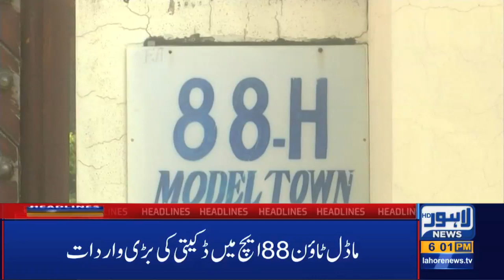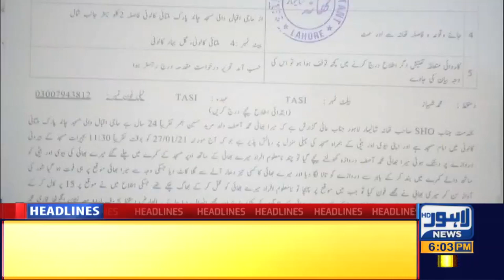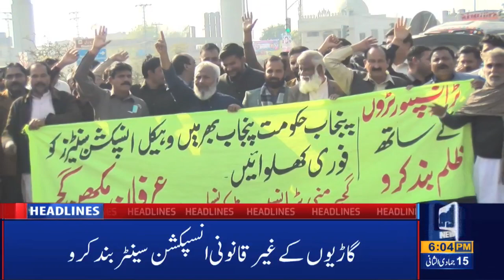Lahore News HD | 06 PM Headlines | 28 Jan 2021